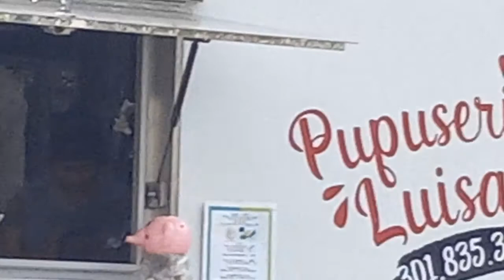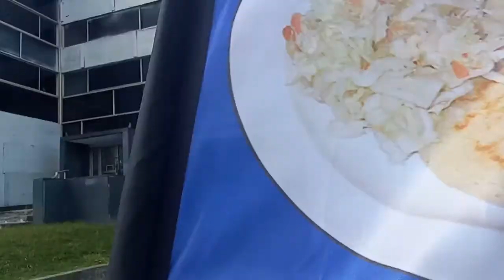Walk Around The Town of Takoma Park, Maryland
September 26th 2022, camera footage: Part 3: A walk about the town of Takoma Park, Maryland. And I come across the hard-working man of this little town and it took a recording to get the cowards who sits up in the boss's seat to give a little of the money they're stealing to start cleaning up some of the streets in this little town. Taxpayers of Tacoma Park this is what it takes to get these individuals to relinquish your tax dollars. Again these hard-working men of the public works department need a pay raise and use taxpayers and citizens should voice this to these individuals who are skimming the money from your tax dollars and give it to these hard-working men in this city in town.
  Just to give you a update I've been informed that on January 31st 2023 at 9:00 in courtroom 414 in The District Court of Rockville the state wishes to bring me the trial for traveling without documentation for my traveling. now I have found a motion for a jury trial which is guaranteed to me under the Constitution of the United States and of the Maryland Constitution and the court says I'm not entitled to a jury trial because it's not a serious enough offense well that's not what the supreme law says and that's not what the Maryland Constitution says so I'm going to make it very clear right here right now. I will be going to a jury trial and anyone prosecutor State Attorney judge attempts to violate my rights I'm going to seek their jobs their license and I'm going to see criminal charges against them in federal court. "Section 242 of Title 18 makes it a crime for a person acting under color of any law to willfully deprive a person of a right or privilege protected by the Constitution or laws of the United States." there will be no plea bargains. these individuals will follow the law.